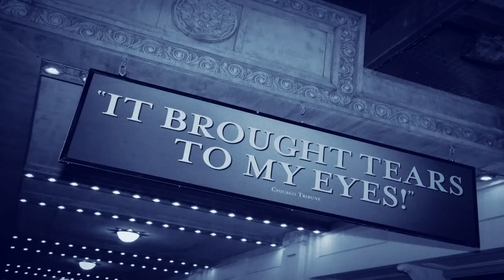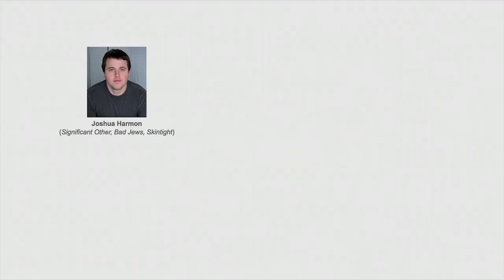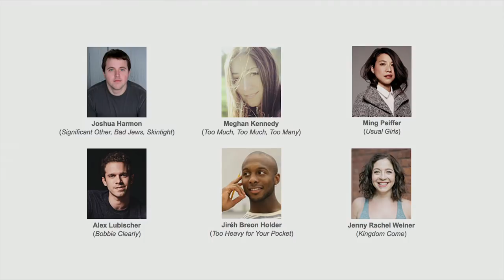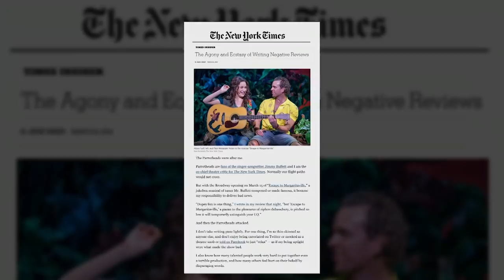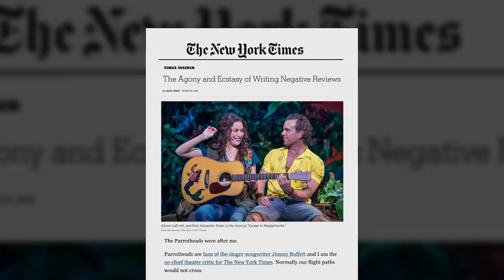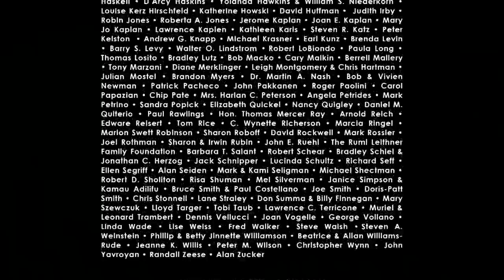Theater Talk: “The 24 Hour Plays” and Writing Negative Reviews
Actors Richard Kind and Gideon Glick join Roundabout Underground Artistic Producer Jill Rafson to talk about the new edition of the popular The 24-Hour Plays
 at the Roundabout's Laura Pels Theatre on April 9th. Elisabeth Vincentelli guest co-hosts with Susan Haskins.

Next, Jesse Green, Co-Chief Theater Critic of The New York Times, discusses the role and responsibilities of theater critics and his recent Times’ think-piece "The Agony and Ecstasy of Writing Negative Reviews" with guest co-host Jason Zinoman, also of The
 New York Times, and producer Susan Haskins.
Taped: 03-23-18

Theater Talk is a series devoted to the world of the stage. It began on New York television in 1993 and is hosted by series producer Susan Haskins and a revolving team of prominent guest co-hosts from the world of the theater.

The program premieres on CUNY TV weekly and is also one of the few independent productions on PBS where it airs weekly on Thirteen/WNET in New York. It is also syndicated nationally to over 60 urban markets across the USA. The series is jointly produced by Theater Talk Productions and CUNY TV, both not-for-profit corporations and is funded by contributions from private foundations and individuals, as well as The New York City Department of Cultural Affairs.